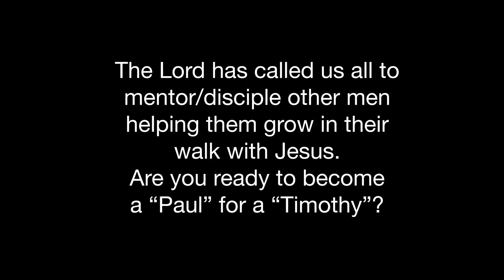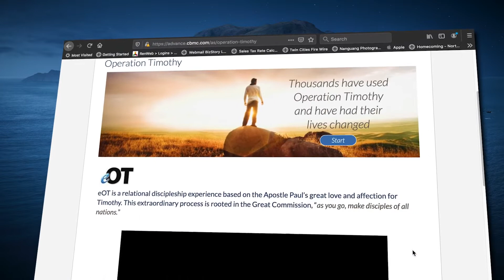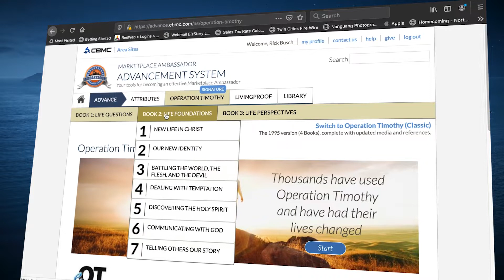Operation Timothy What does it mean to be a Paul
Learn more about the facet of CBMC's ministry called Operation Timothy. OT is a mentoring program where there is a Paul and Timothy in each relationship. Learn more about what it means to be a Paul.